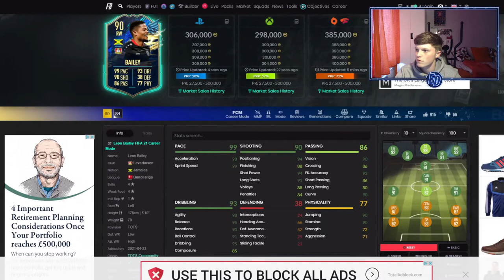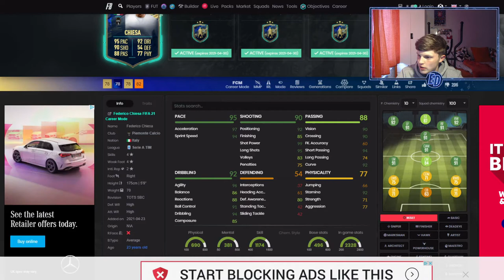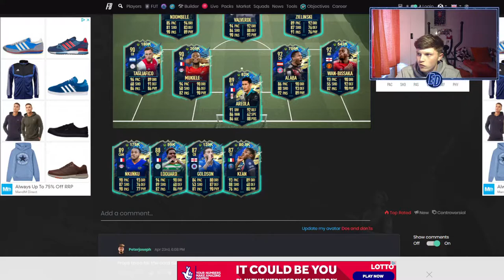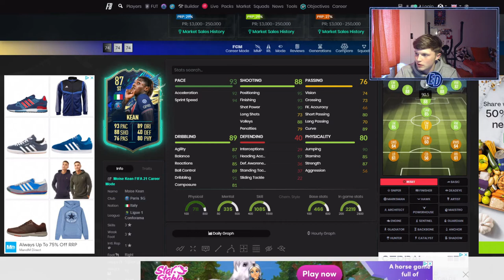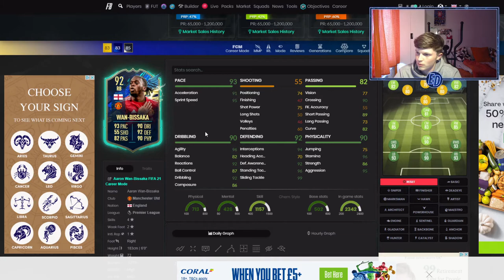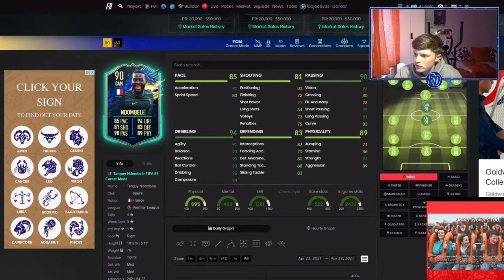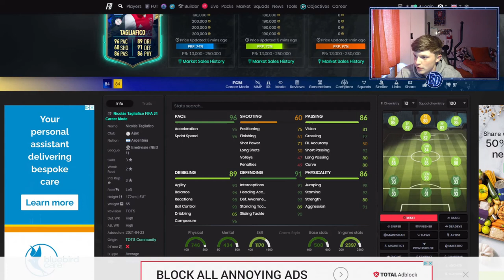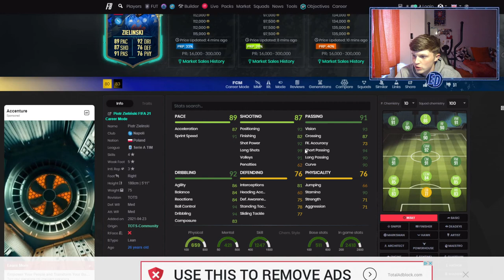Ranking the FIFA 21 COMMUNITY TOTS from BEST to WORST...